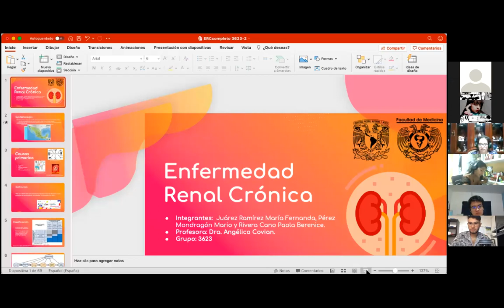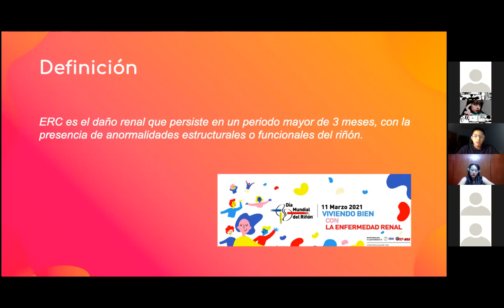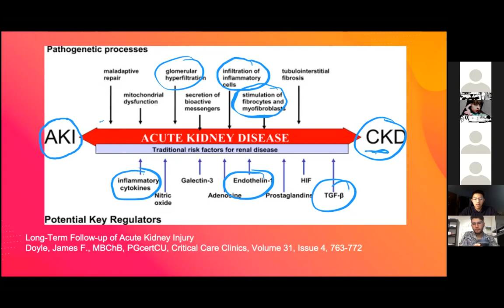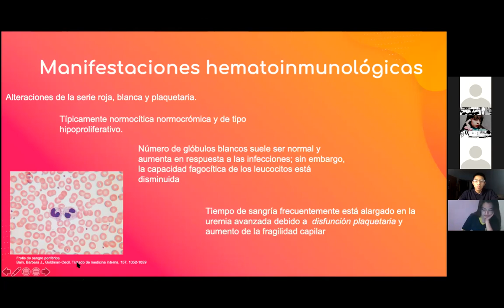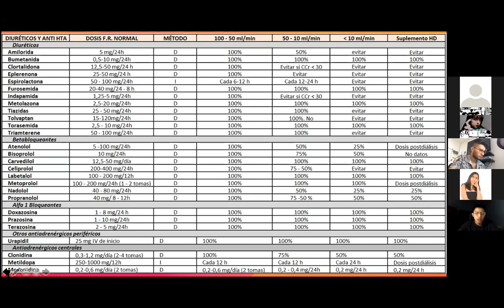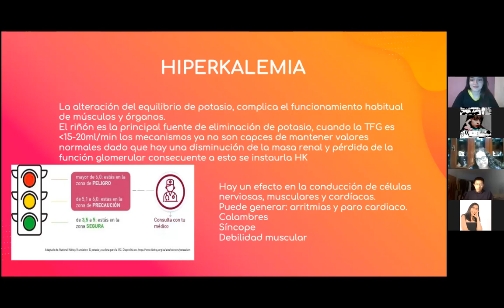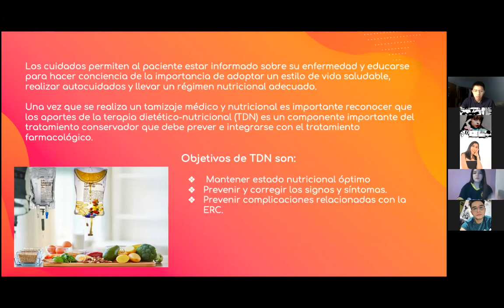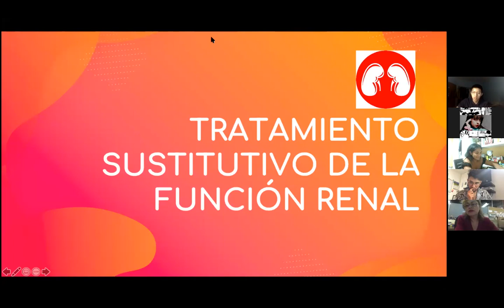NEFRO 30 DE MARZO